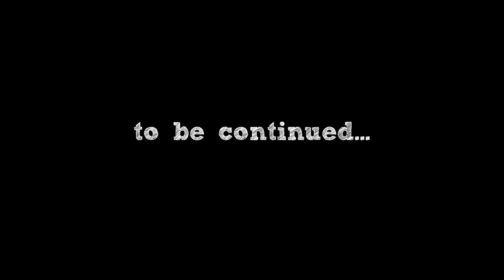Teddy Strange & 00Zeno - Knots | In the studio vlog ch 3 (Edits by Bomb Visuals)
Welcome to Teddyville!!
Also if you like my content please go follow these pages & y'all are more than welcome to give a donation to my cashapp so i can continue to pursuing my dreams.
Thank you for joining to the Teddy Nation! Enjoy!

$EddieRFigueroa